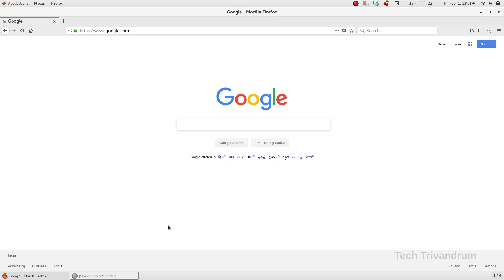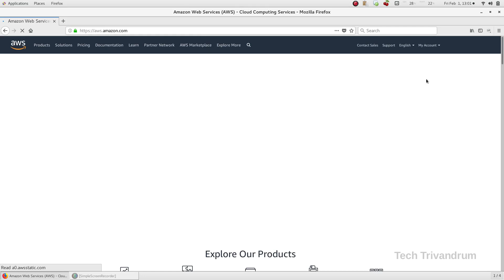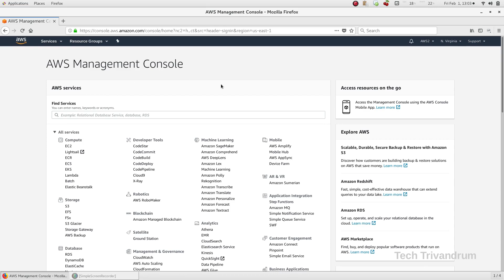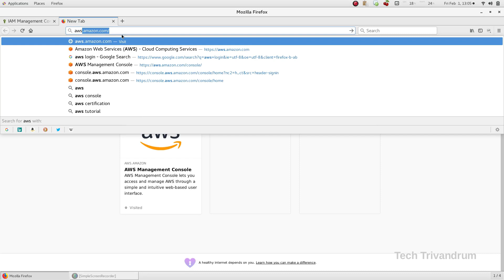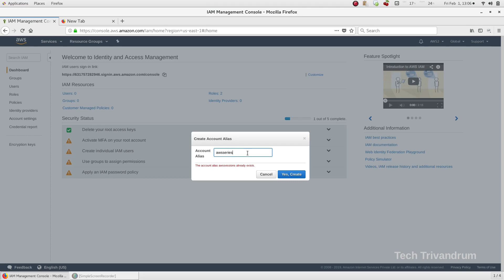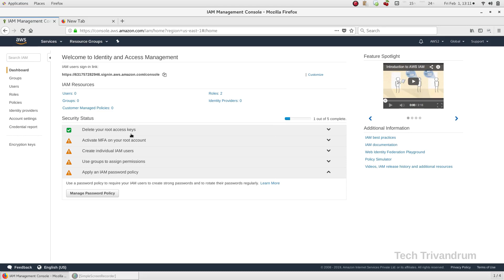6. AWS IAM Malayalam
ഹി ഫ്രണ്ട്‌സ്,

ഇന്ന് നമ്മൾ നോക്കാൻ പോകുന്നത് AWS ന്റെ IAM എന്ന് പറയുന്ന ഒരു ഫീച്ചർ നെ പറ്റിയാണ്. Identity and Access Management എന്നാണു IAM കൊണ്ട് ഉദ്ദേശിക്കുന്നത്. AWS ന്റെ വളരെ important features ഇൽ ഒന്നാണ് ഇത്.

2 സെഷൻസ് ആയിട്ടാണ്  IAM ന്റെ കാര്യങ്ങൾ ഞാൻ നിങ്ങൾക്കു പറഞ്ഞു തരാൻ പോകുന്നത്. ആദ്യത്തെ സെഷനിൽ IAM എന്തിനാണ് യൂസ് ചെയ്യുന്നത് എന്നും, IAM ന്റെ different features എന്തെല്ലാം ആണ് എന്നൊക്കെ നമുക്ക് നോക്കാം.

രണ്ടാമത്തെ സെഷൻസ് ഇൽ , IAM ഓരോ features എങ്ങിനെയെല്ലാം ആണ്, യൂസ് ചെയ്യേണ്ടത് എന്ന് നമുക്ക് മനസിലാക്കാം.
അപ്പോൾ ഫ്രണ്ട്‌സ്, ഇത് ഈ സീരീസ് ലെ 6 ആമത്തെ സെഷൻ ആണ്. മുൻപുള്ള സെഷൻസ് കണ്ടിട്ടില്ലാത്തവർ അത് ഒന്ന് കണ്ടു കഴിഞ്ഞാൽ ഒരു ഐഡിയ കിട്ടുന്നതായിരിക്കും.

ഇത് മലയാളികളെ മാത്രം ഉദ്ദേശിച്ചുള്ള ഒരു സീരീസ് ആണ്, അപ്പോൾ നിങ്ങൾ എല്ലാവരും സപ്പോർട്ട് ചെയ്യുക.